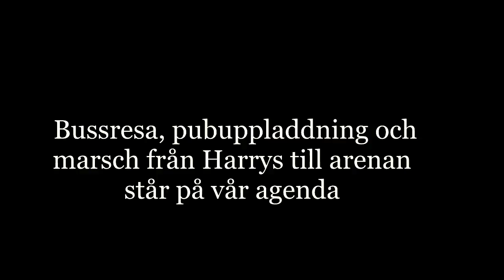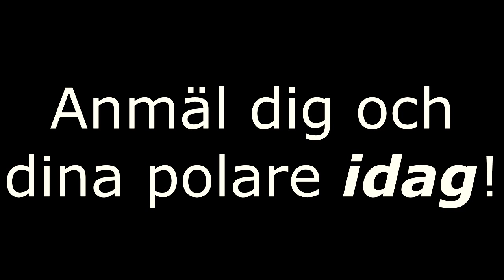Invasion: Jönköping!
Du borde ha anmält dig igår!